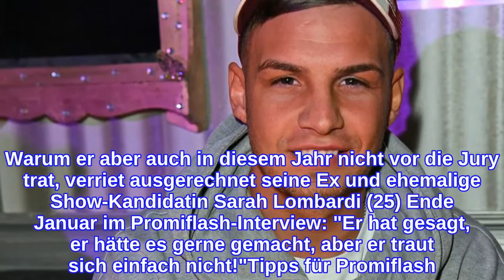Pietro Lombardi: Tanzt er 2019 endlich bei "Let's Dance"?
Zeigt Pietro Lombardi (26) seine Tanzkünste bald auf dem TV-Parkett? Mit seiner aktuellen Single "Phänomenal" startet der DSDS-Gewinner von 2011 aktuell so richtig durch, lässt sich in dem dazugehörigen Clip sogar zu einer spaßigen Tanzsession hinreißen. Für Daniel Hartwich (39) offensichtlich mit ein Grund, den Spaßvogel im großen Let's Dance-Finale am Freitagabend direkt zu fragen: Hätte Pietro Bock, in der nächsten Staffel des Tanzformats nicht nur im Publikum zu sitzen, sondern auch selbst mitzutanzen?Seinen Geburtstag feierte Pietro im "Let's Dance"-Studio in Köln – und zog mit seiner Anwesenheit immer wieder die Aufmerksamkeit auf sich. Daniels Frage, ob er seinen Fans im kommenden Jahr mit einer Teilnahme ein Geschenk machen will, schien den Halbitaliener aber kurzzeitig mächtig aus dem Konzept zu bringen. "Ach, ich liebe 'Let's Dance', wirklich. Aber... Ich weiß nicht, ich würde niemals nie sagen, aber... Mal sehen." Zugegeben: Wirklich euphorisch klingt das nicht, aber wer weiß: Vielleicht überrascht Pie seine Fans ja doch noch.Der Wunsch seiner Anhänger, den jetzt 26-Jährigen als Teil der beliebten Show zu sehen, wäre bereits 2017 fast in Erfüllung gegangen. Kurz vor Staffelstart verletzte sich der Entertainer dann aber am Fuß – eine Teilnahme war damit unmöglich. Warum er aber auch in diesem Jahr nicht vor die Jury trat, verriet ausgerechnet seine Ex und ehemalige Show-Kandidatin Sarah Lombardi (25) Ende Januar im Promiflash-Interview: "Er hat gesagt, er hätte es gerne gemacht, aber er traut sich einfach nicht!"Tipps für Promiflash?